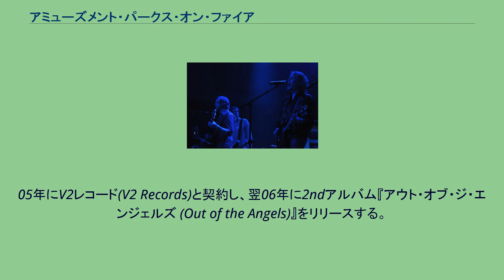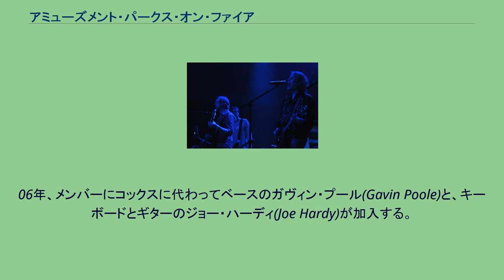アミューズメント・パークス・オン・ファイア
アミューズメント・パークス・オン・ファイア (Amusement Parks on Fire)は、イギリスのロックバンド。
シューゲイザー的なフィードバック・ノイズを用いたサウンドが特徴。
2004年にイングランドのノッティンガムにて、マイケル・フィーリック(Michael Feerick)のソロプロジェクトとしてスタートする。
フィーリックはギター・ベース・ドラム全ての楽器を演奏して、9曲の曲を友人のダニエル・ノウルズ(Daniel Knowles)と共に4週間かけて録音する。
04年にデビューアルバム『アミューズメント・パークス・オン・ファイア (Amusement Parks on Fire)』を、ポーティスヘッド(Portishead)のジェフ・バーロウ(Geoff Barrow)のレーベルであるINVADA Recordsよりリリースする。
その後、ノウルズとドラムのピーター・デイル(Peter Dale)、ベースのジェズ・コックス(Jez Cox)がメンバーとなりバンド体制となる。
05年にV2レコード(V2 Records)と契約し、翌06年に2ndアルバム『アウト・オブ・ジ・エンジェルズ (Out of the Angels)』をリリースする。
また、2ndアルバムに加えて録音した曲を二枚の限定12インチEPとして、05年に『Blackout EP』、06年に『In Flight』をそれぞれリリースする。
06年、メンバーにコックスに代わってベースのガヴィン・プール(Gavin Poole)と、キーボードとギターのジョー・ハーディ(Joe Hardy)が加入する。
バンドはサマーソニック2006で初来日した。